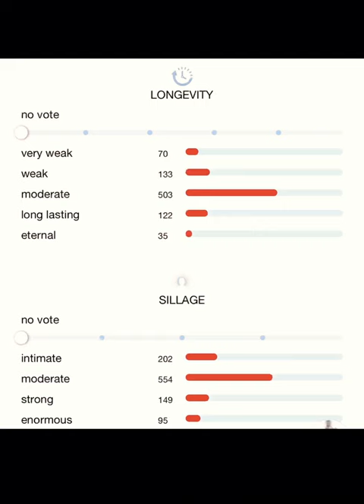First Instinct Abercrombie & Fitch for men, Eau de Toilette#short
Hydrossential - Unique Beauty Serum Offer!